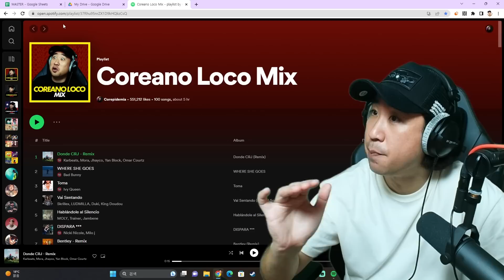Coreano Loco reacciona a Nicky Jam, Feid 😱🔥 69